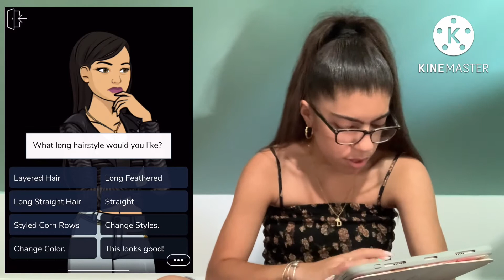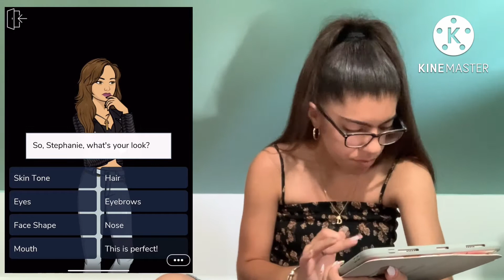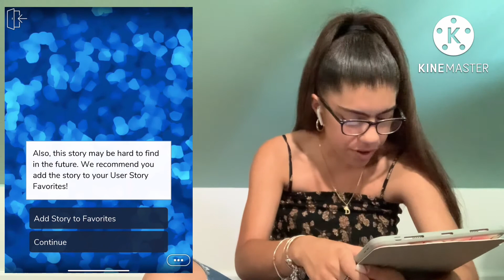Pregnant By Her Boyfriend: Episode 1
Hi it’s The D Family

In today video I’m doing my first￼ episode. I like it because you get to customize the characters and get to know the characters￼. It’s about Stephanie being in love with her best friends boyfriend￼. I saw a YouTuber that did this video so inspired me to do it￼.

I know it’s been one month since I posted a video on here. I’ve been kind of busy for the month￼.